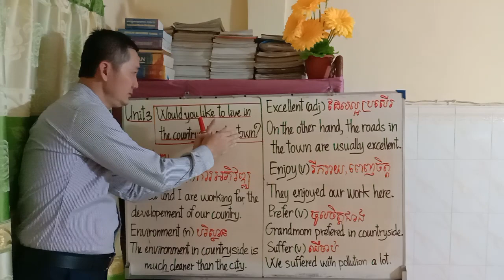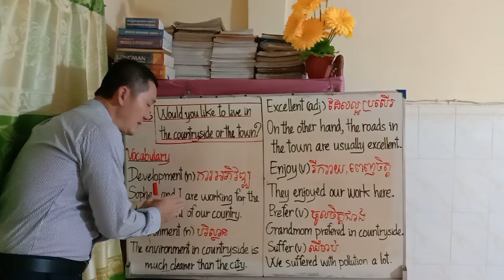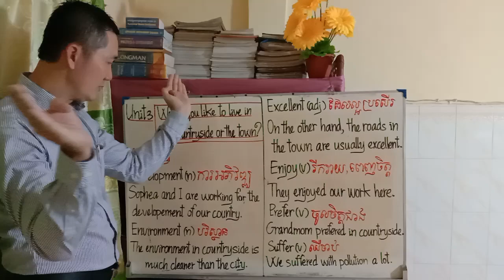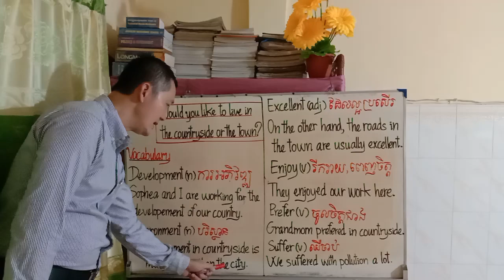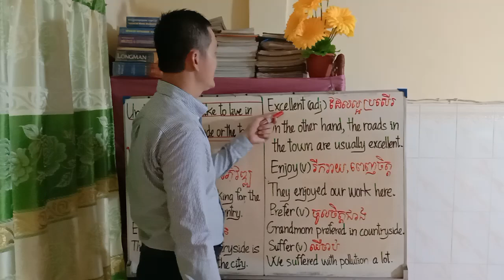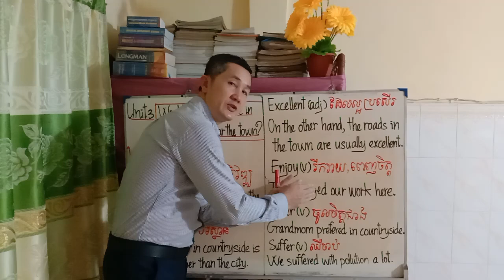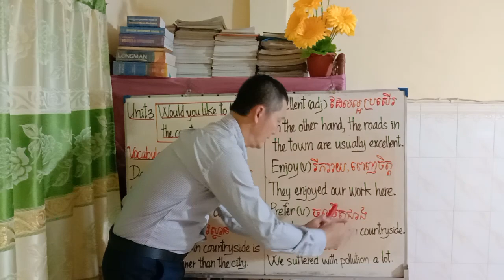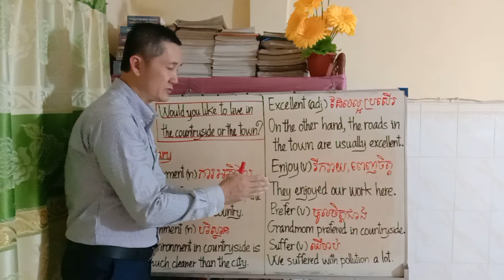English, Grade 10, Ch 15 Town and country, U3 Would you like to live in the countryside or the town?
This unit can educate students about speaking skills and knowing qualifiers.

At the end of the unit, students will be able to:
_ learn some new vocabulary.
_ improve statements with qualifiers well.
_ build up their listening, reading, speaking, writing correctly and appropriately.